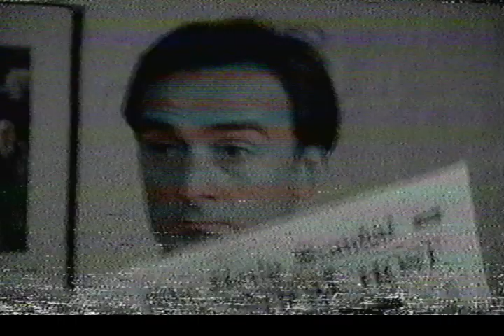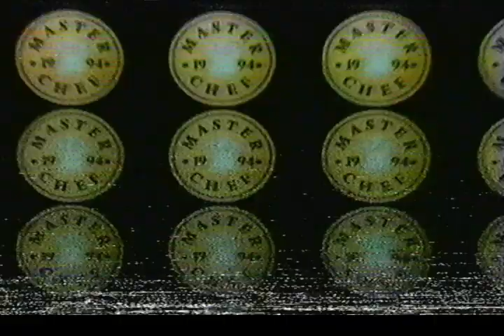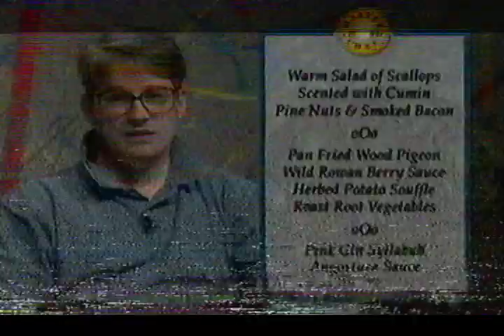Masterchef circa May 1994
A complete edition of Masterchef from around Spring or Summer 1994 from back in its early days when it was a mere studio cookery contest without a load of tension and drama hosted by Loyd Grossman.
Oh and as well as informing you that the recording quality is rather degenerated, we also have preceding it as well as the continuity the final few minutes of what must have been one of the last ever editions of Jim'll Fix It.
So another case of degeneracy to warn you about.